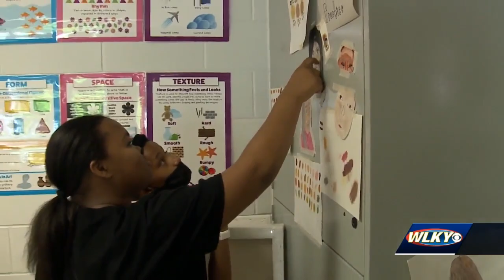Grace James Academy students paint portraits of local influential figures